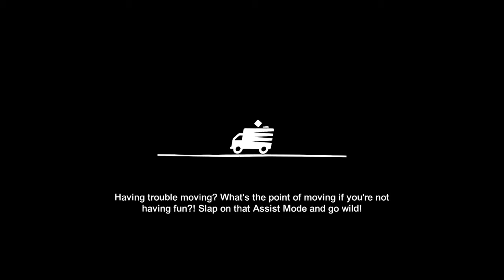Moving Out Sandy Shores Gold Medal Solo Movers in Paradise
Moving Out Gold Guide for Sandy Shores Movers in Paradise

Moving Out Tips:
- Focus on big items first
- When stuck, try to wiggle while dragging the item
- Throw small items on top of the large item, you can also jump and throw
- Use shortcuts whenever you can, even throw items outside the window

Movers in Paradise
Initial release date: 25 February 2021
Publisher: Team17
Mode(s): Single-player, multiplayer
Developers: SMG Studio, Devm Games
Platforms: Nintendo Switch, PlayStation 4, Microsoft Windows, Macintosh operating systems, Xbox One
Genres: Action game, Simulation Video Game, Indie game, Puzzle Video Game, Casual game, Simulation
Level: 14 new story levels